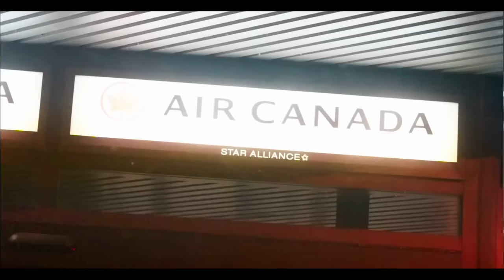Oomaar BarBar |Morocco| New Somali Music Video 2024 (Official Video)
MIDHAHA:xamse xigmaawi
LAXANKA :Oomaar
CAMERA: cabdiqanitusmo
PRODUCER: JAMAL CADAAWE & ABDULLAHI KING
MANAGER:  M.ABSHIR